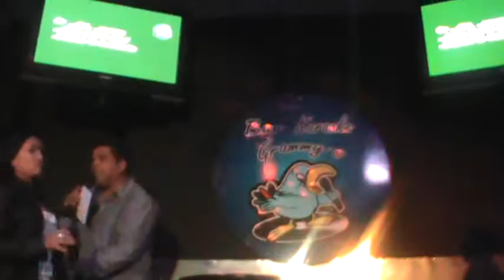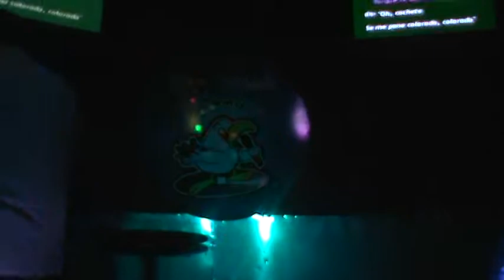Dentro del evento hay animacion jugamos y reimos Zitro Karaoke programa Radiofonico de 107.1 FM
Recuerda apóyala en la semifinal del 2 de setiembre mesa con más clientes botella de Wisky.
Informate en Gramis siglo 21 y en Zitro Karaoke. Fiestas eventos para tu casa o si necesitas una sala marca 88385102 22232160 recuerda que Grammy's te da la opción de hacer tu evento. Zitro karaoke el programa del amante del canto esta Jueves Bingo Multicolor 8 pm.
Sábados en Grammy's Karaoke 8 pm.
Conciertos 30 Jueves agosto 2012 en Grammy's Karaoke Julio Sánchez interpreta Arjona con el grupo Raíces.
27 de setiembre la solución de Costa Rica en Concierto en Grammy's karaoke.
Patrocinan Zitro Karaoke programa de 107.1 fm y Joyería Calderón Avenida central y Mall San Pedro.
Joyeria Santo Domingo Heredia centro. Compra donde ellos y obtén entradas.